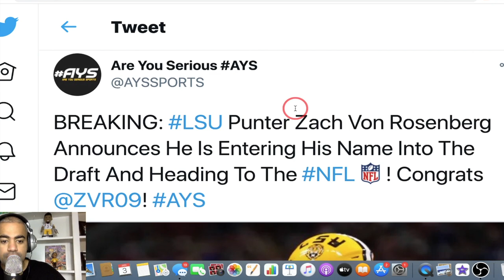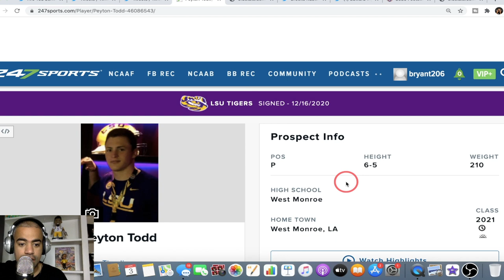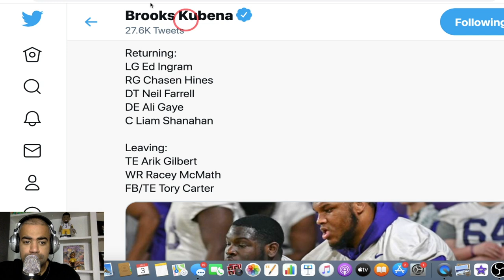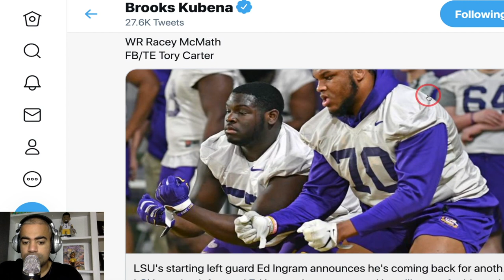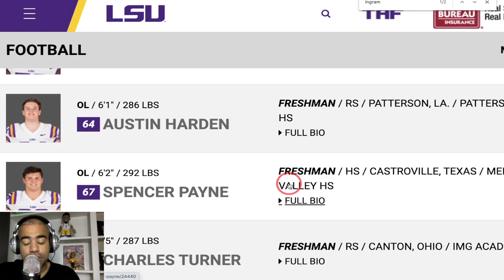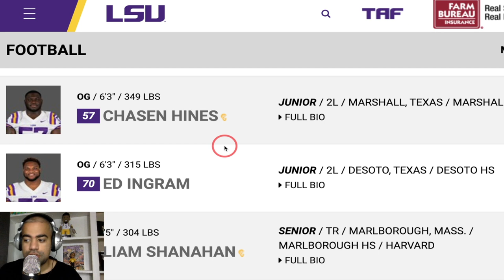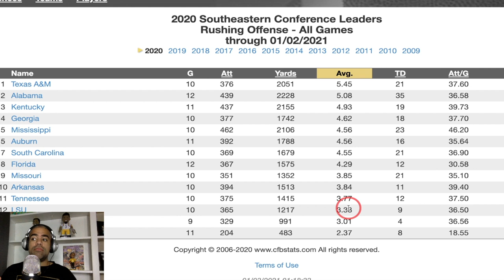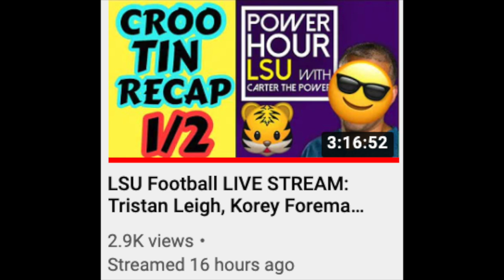LSU Football BREAKING NEWS: Zach Von Rosenberg to NFL Draft + Should Ed Orgeron switch up OL Depth?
LSU Football learned punter Zach Von Rosenberg has entered the NFL Draft. Ed Orgeron was able to land Peyton Todd for the the Class of 2021, the No. 1 punter in the country. LSU also learned Ed Ingram and Chasen Hines have decided to return, which comes on the heels of Liam Shanahan's decision to come back.

Ed Orgeron saw his running game average 3.3 yards-per-rush. Should he re-think his offensive line depth chart?

LSU Tigers fans: What do you make of today's video?